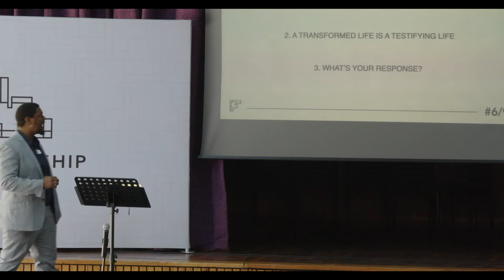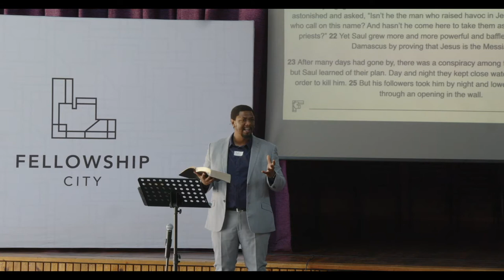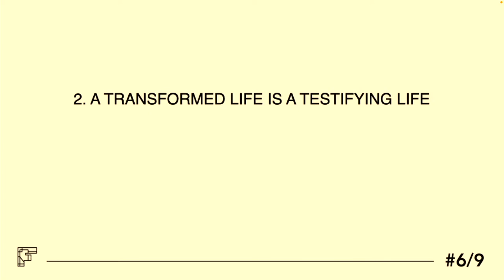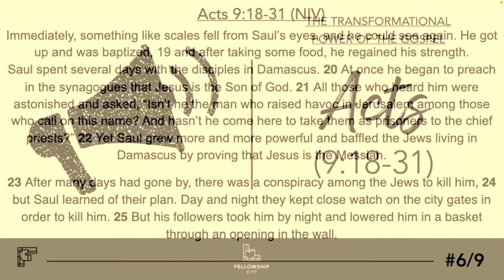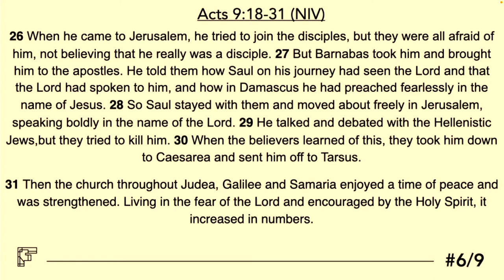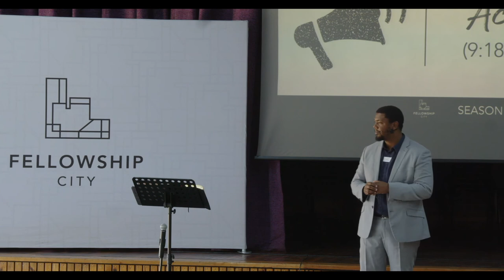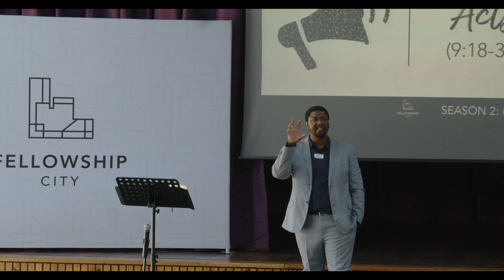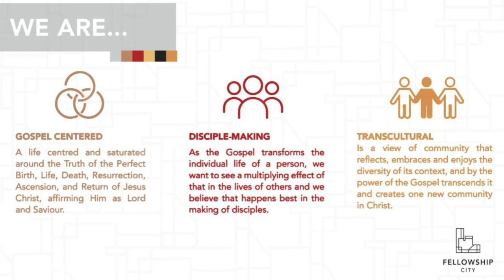The Book of Acts: S2E6 - The Transformational Power Of The Gospel - Sunday Worship 10 July 2022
Season 2 in the book of ACTS!

Text: Acts 9:18-31(NIV)
Theme: The Transformational Power Of The Gospel